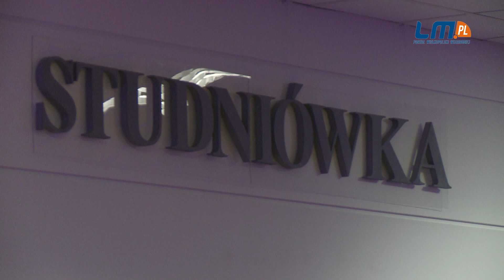Polonez 2017 - Zespołu Szkół Hutniczych i Technicznych w Koninie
Maturzyści z Zespołu Szkół Technicznych i Hutniczych w Koninie bawią się na studniówce w Sali Bankietowej „Factoria”.